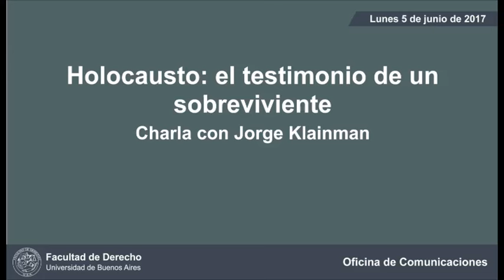Holocausto: el testimonio de un sobreviviente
El 5 de junio de 2017 el Centro de Derechos Humanos y la Cátedra libre "Holocausto, Genocidio y Lucha contra la Discriminación" organizó una charla con Jorge Klainman, quien resistió tres años y medio en cinco campos de concentración nazis y durante 50 años guardó silencio sobre su historia. Hace 20 años, tomó la decisión de escribir el libro "Séptimo Milagro, la increíble historia de un sobreviviente", en donde relata la experiencia extrema que vivió.